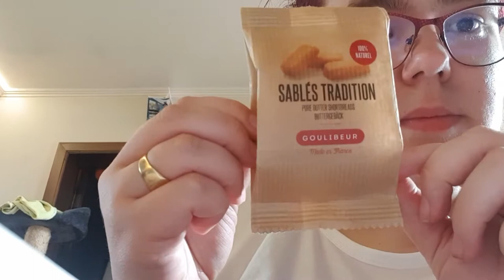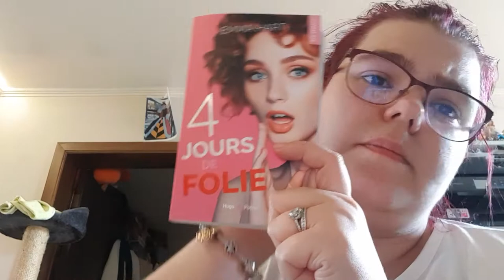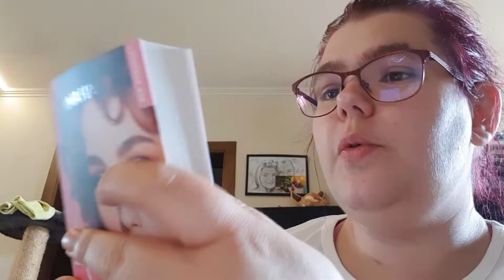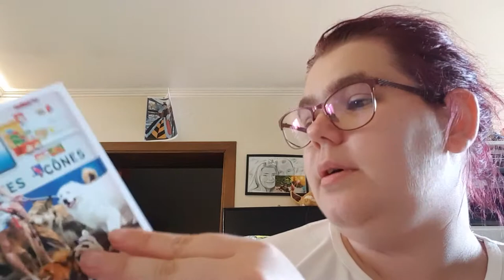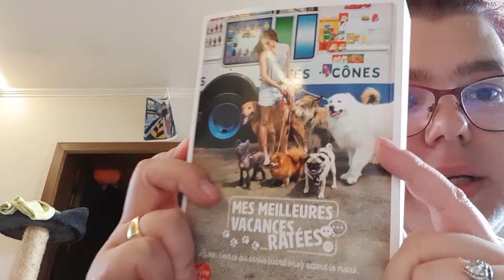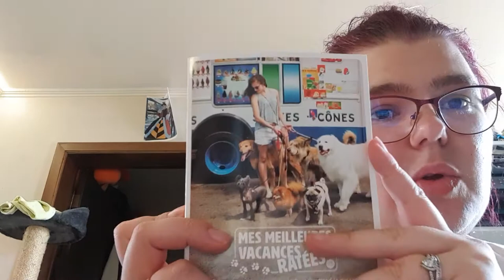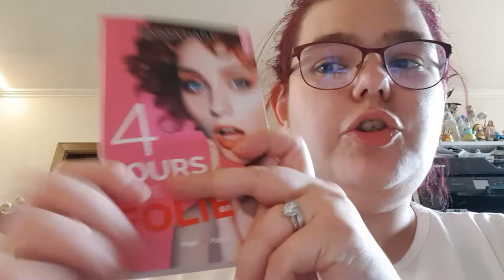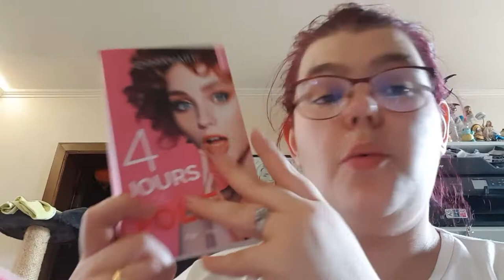Ouverture de box du Ptit colis du mois de juin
Hola il est l'heure tant attendue .Ouverture de box du Ptit colis du mois de juin .
Mon compte:

bebeclochette10

Clochette Arizona

Livraddict :
bebe clochette

ma wishliste: